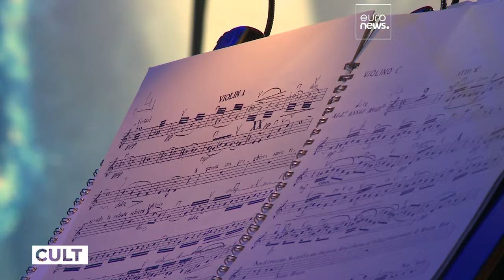George-Enescu-Festival: Wahrzeichen der rumänischen Kultur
Das George-Enescu-Festival in Rumänien ist eine der führenden Veranstaltungen für klassische Musik.